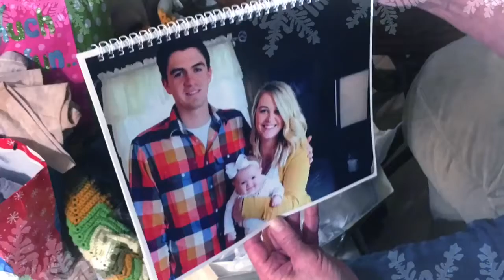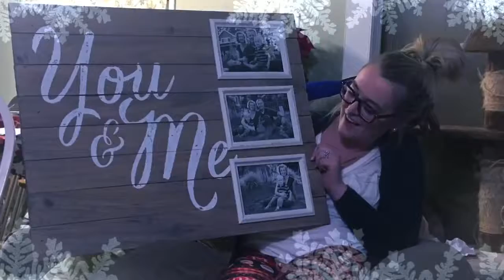February 25, 2017